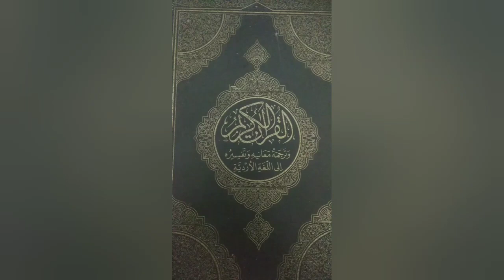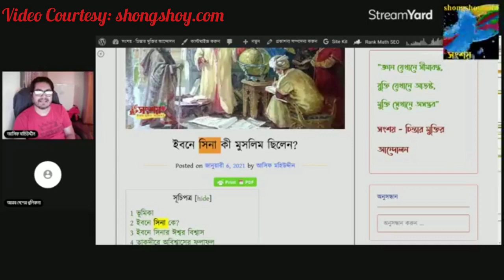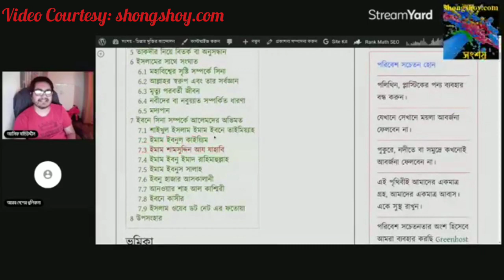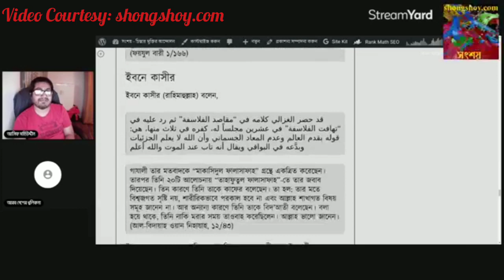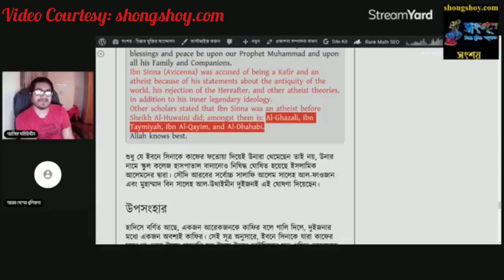ইবনে সিনা কি মুসলমান ছিলেন, উনার বিরুদ্ধে কি কুফুরীর ফতোয়া জারি করা হয়েছিল?